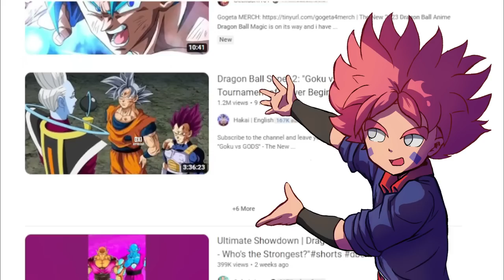ΝΕΑ ΣΕΙΡΑ DRAGONBALL !?! - Dragonball Magic / Daima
00:00 Intro
00:33 Φήμες
00:54 Toriyama & Super
02:14 Manga VS Movie
03:54 Τι λένε οι φανς?!
04:22 Που είναι η νέα σειρά?!
05:46 Dragonball Magic?!
08:35 Ποια θα είναι η ιστορία?!
10:54 Σχεδιαστής χαρακτήρων?!
13:17 Ποια είναι η σκηνοθέτης?!
13:47 Πως θα δείχνει?!
14:33 Απίστευτο!
16:19 Γιατί ο Shin?!
17:09 Παλιοί χαρακτήρες?!
17:58 Επίλογος?!